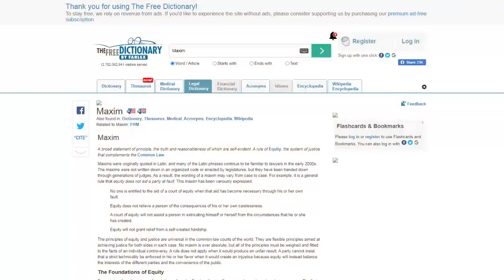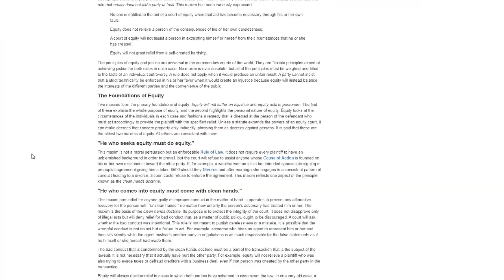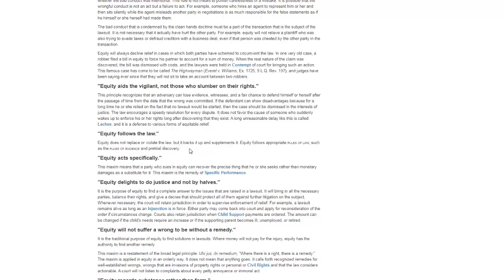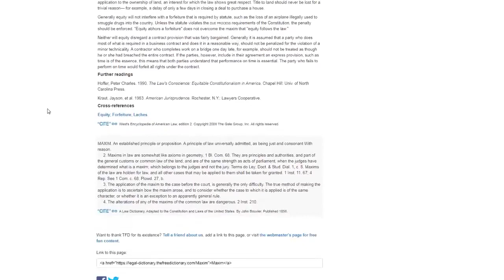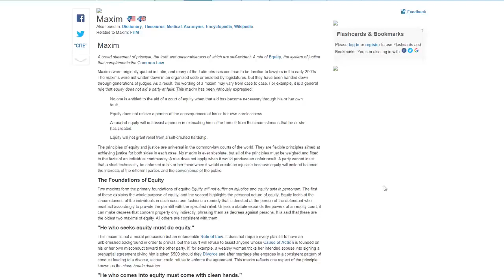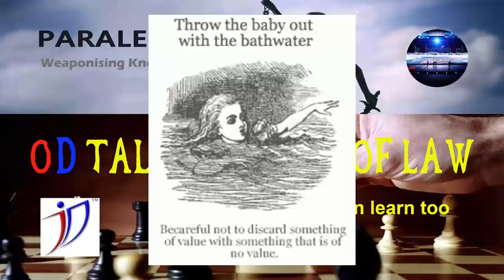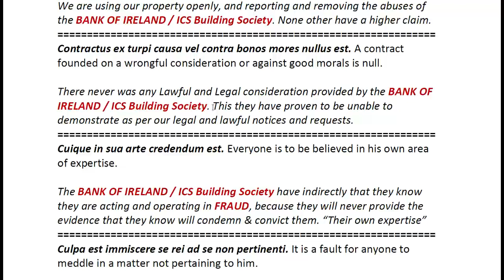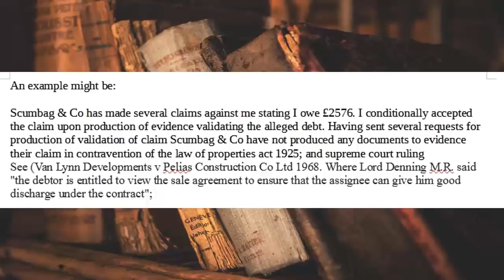☞USE OF MAXIMS☞ How To Write Bullet-Proof Notices & Affidavits👀 See OBSERVATION DECK☞ LINKS 🌸🙏🌸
🚫Please SEE ALL☞ JTDCHANNELS In Playlist & Featured👍